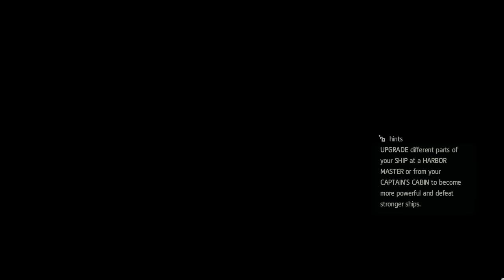Assassins Creed IV Black Flag | treasure map 525, 253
Edward Kenway is a British privateer-turned-pirate and eventual member of the Assassin Order; father of Haytham Kenway, and grandfather of Ratonhnhaké:ton (Connor Kenway), the two playable characters of Assassin's Creed 3. As is the case in previous games in the Assassin's Creed series, the story is divided into two intertwined halves, with one in the present day, one in a historical setting, and the events of each influencing the other. Although the present-day story had previously established that an Animus was required to view one's ancestors memories, the ending ofAssassin's Creed III implies that Desmond's genetic memories have now been uploaded on to 'the cloud'. As such, the player's character is hired by Abstergo Entertainment to investigate a pivotal movement in Desmond's ancestry; the Assassin Edward Kenway. A notorious pirate and privateer operating during the Golden Age of Piracy, Kenway's story is set in the Caribbean, and mixes open-ended ship-based exploration with combat and land-based adventures on a number of Caribbean islands, as well as parts of southern Florida.
Developer: Ubisoft Montreal
Release: 10/29/2013
Genre: Action Adventure Stealth
Platform: PS3, Xbox 360, Wii U, PC, PS4, XBONE
Publisher: Ubisoft